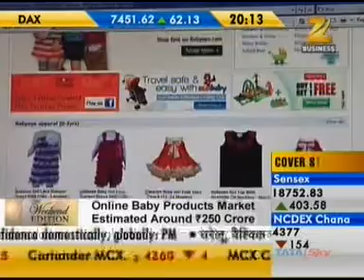Baby Care Zee Biz 8pm Sep 22 12min 27sec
Les Petits in Zee Business